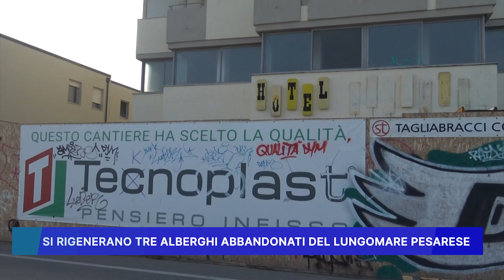SI RIGENERANO TRE ALBERGHI ABBANDONATI DEL LUNGOMARE PESARESE